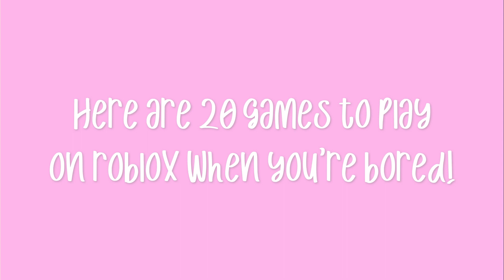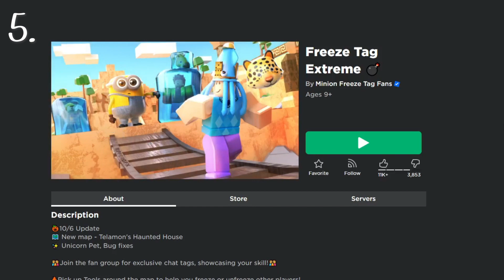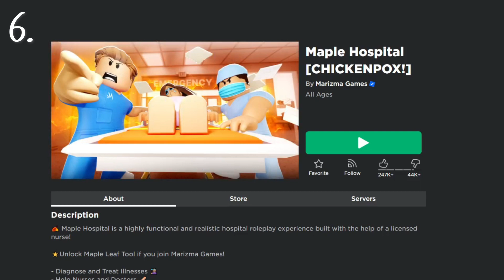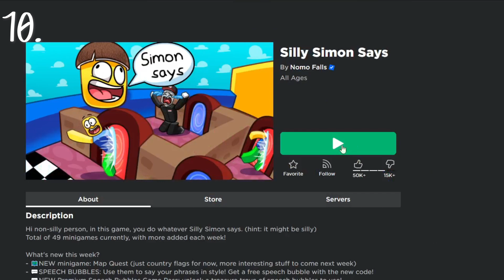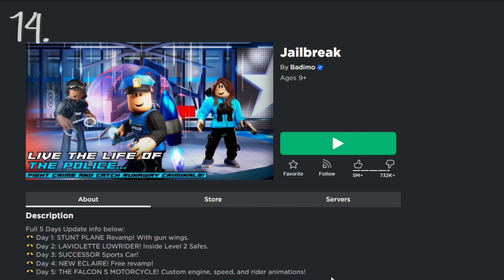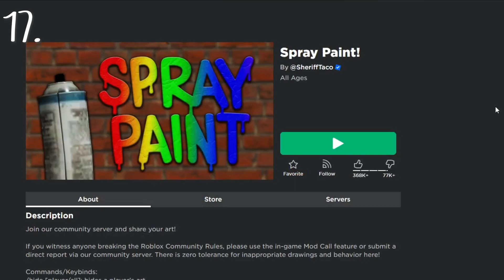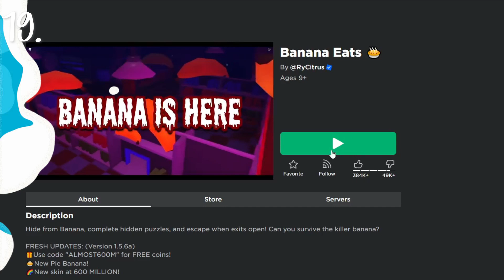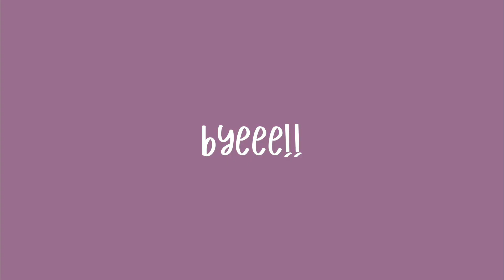20+ ROBLOX GAMES to play WHEN YOU'RE BORED! | butterflii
hi butterflies ღ

︵‿︵‿୨♡୧‿︵‿︵

♡┊ note, hellow everyone!! please comment to lmk if you would like to see more of these videos!!

♡┊ video schedule
weekends between 7am-7pm
(expect a different schedule during the summer & holidays)

♡┊ socials

rblx- h0llyh4waii
roblox fan group- butterflii's official fan group

♡┊ irl merch

♡┊ credits

header & pfp- Janeah.
intro & outro- butterflii
music in this video-
WonderShare filmora!

♡┊ questions

obs studio & wondershare filmora.

picsart, phonto, ibis paint, & pixlr.

︵‿︵‿୨♡୧‿︵‿︵

love you,
butterflii ღ